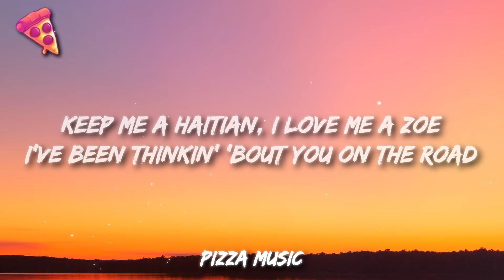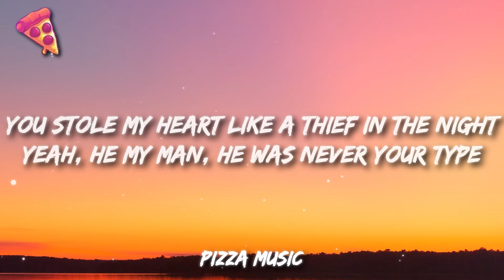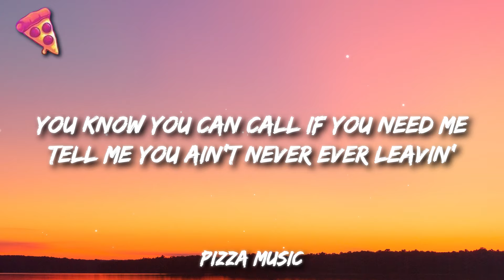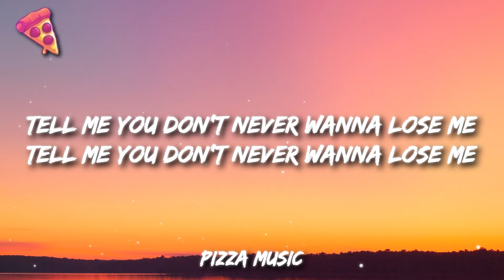Flo Milli - Never Lose Me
Get:

Lyrics:

[Intro]
Never had a bitch like me in your life
You ain't never had a bitch like me in your life, uh
You ain't never had a bitch like me in your life (Yeah)

[Verse 1]
He speed in the Wraith while his hand on my coochie (Yeah)
He touchin' Emilio Pucci (Uh)
Doin' good, bitch, I'm gucci (I'm good)
Fly to Asia, he feedin' me sushi (Ooh)
When we fuckin', it feel like a movie
Raw bitch, ain't never been a groupie
Stiff on a ho, I like my nigga bougie (Yeah)
Tell me you don't nevеr wanna lose me

Tell me you don't never wanna lose me (Lose me)
Tell me you don't never—

[Verse 2]
Keep me a Haitian, I love me a Zoe
I've been thinkin' 'bout you on the road
We havin' rich sex on a boat
He hit it back to back like it's dope (Like it's dope)
How you gon' prove you could treat me right?
You stole my heart like a thief in the night
Yeah, he my man, he was never your type
If you try me, ho, it's on sight
He totin' the Uzi, but he actin' real bougie (Bougie, yeah)
I like to fight over dick, ho, don't get hit with the two-piece (Two-piece)
You know you can call if you need me
Tell me you ain't never ever leavin' (No)
When I suck it, I look in your eyes (Yeah)
You better fuck me like you mean it (Fuck me like you mean it)

[Outro]
He speed in the Wraith while his hand on my coochie
Doin' good, bitch, I'm gucci
Be stiff on a ho, I like my nigga bougie (Yeah)
Tell me you don't never wanna lose me